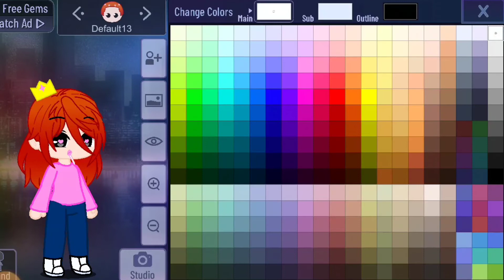CREATING KING/WORRIER (kingaworrier) A GACHA CLUB OC